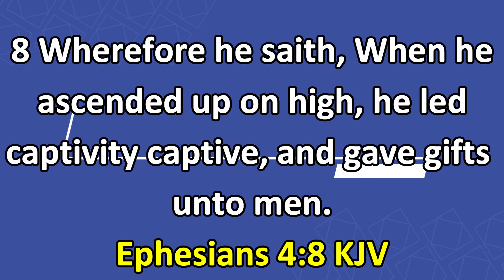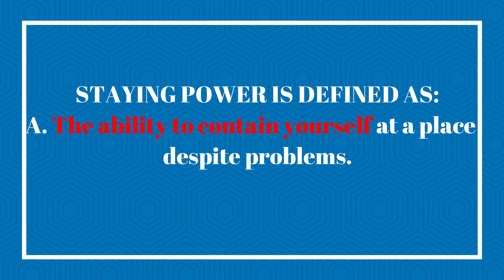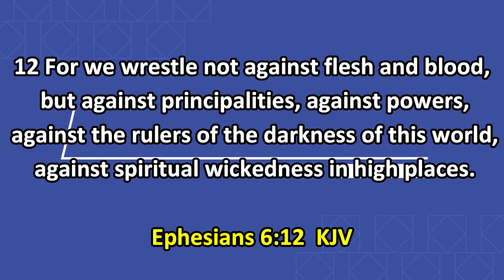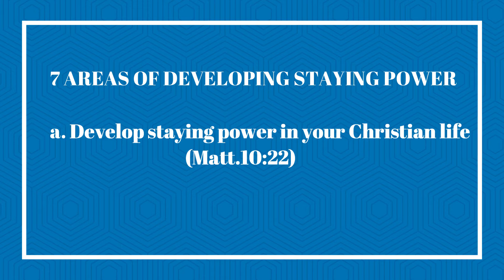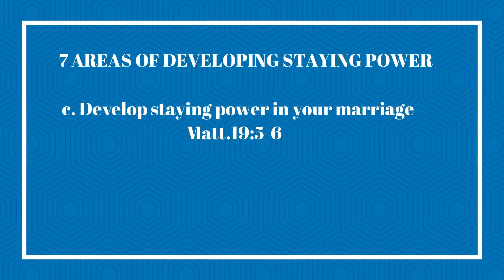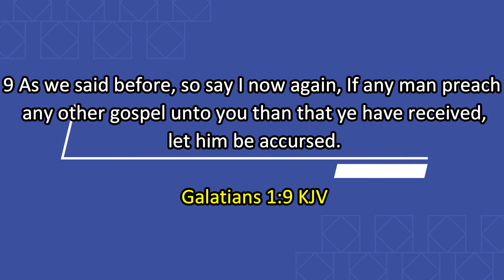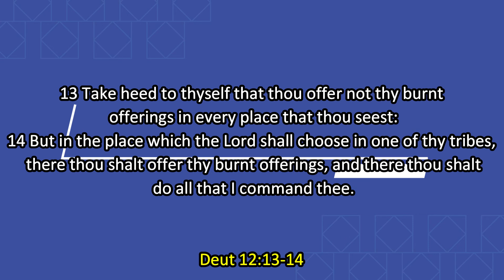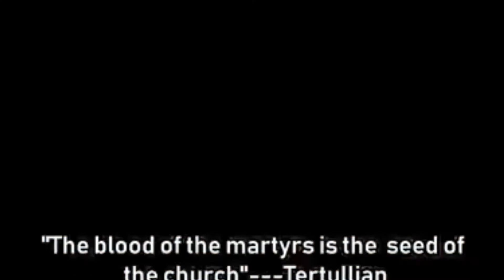DEVELOPING YOUR STAYING POWER SERIESPT1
STAYING POWER IS DEFINED AS:
A.   The ability to contain yourself at a place despite problems.
B.   The strength you need to prevail over or survive destructive storms of life.
C.   The capacity to master control over the forces militating against your true purpose and calling.